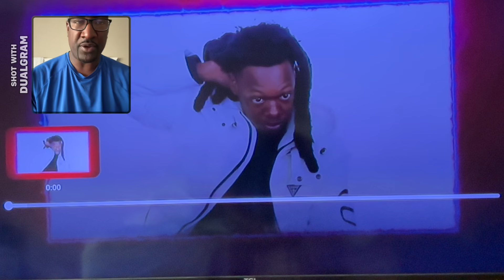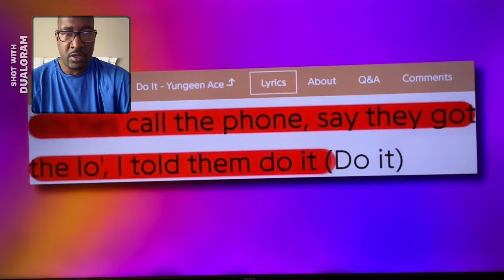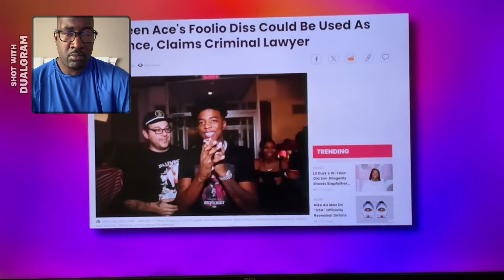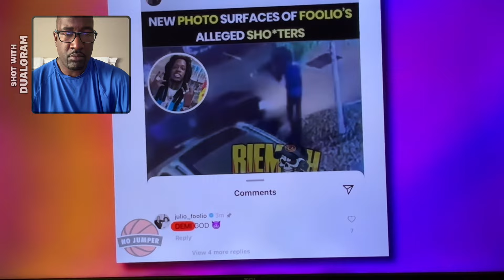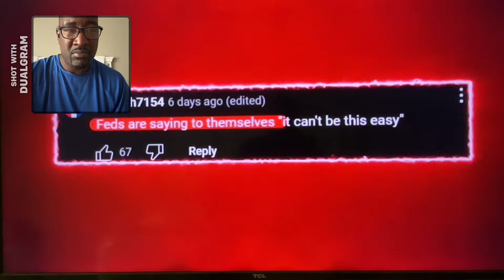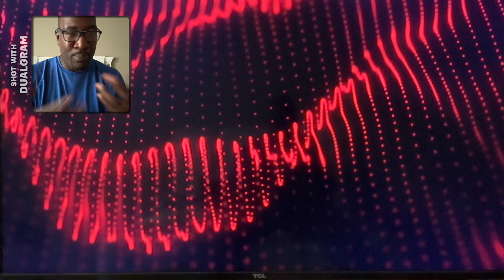K🔫ller Claims He B🧐gged Julio Foolio For 10K Ace Hired Them? Reaction video.